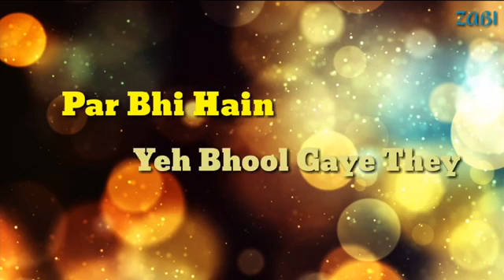March 20, 2019